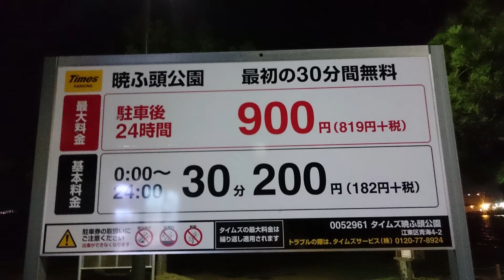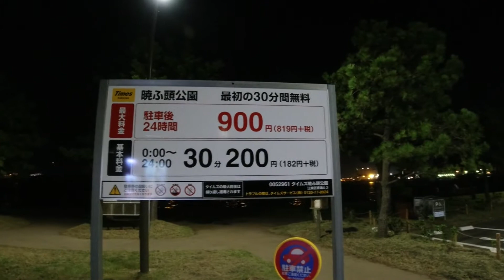暁ふ頭公園リニューアル 駐車場が有料化されてた・・・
今まで無料だったんだけどなぁ、、